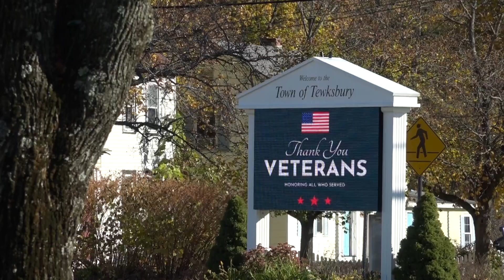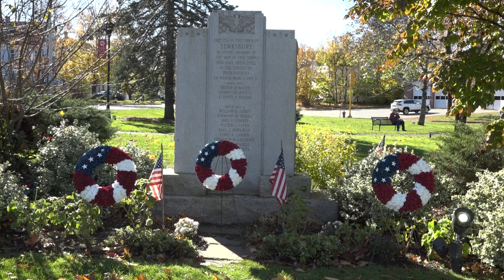Tewksbury Veterans Day Ceremony - 11/11/2023